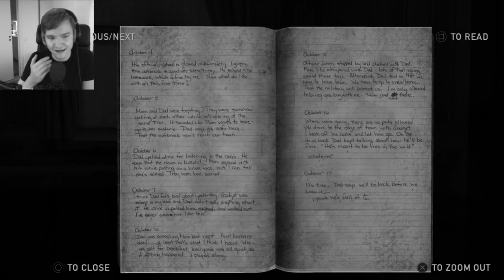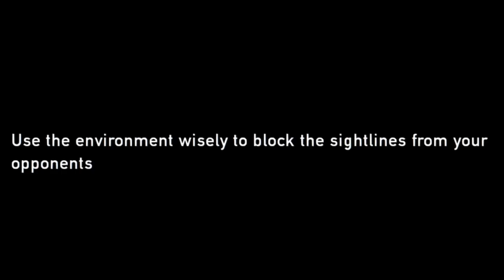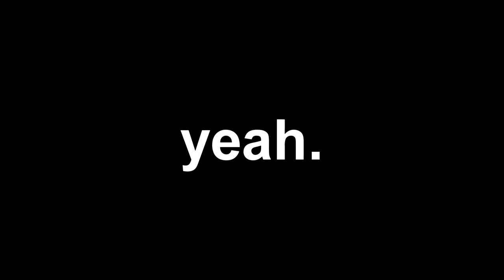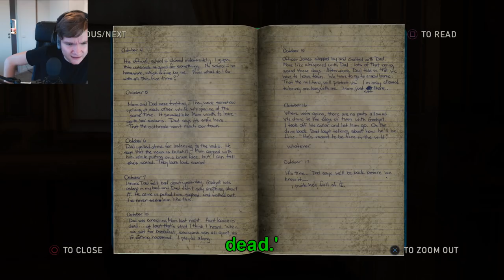I choke on my own saliva - The Last Of Us